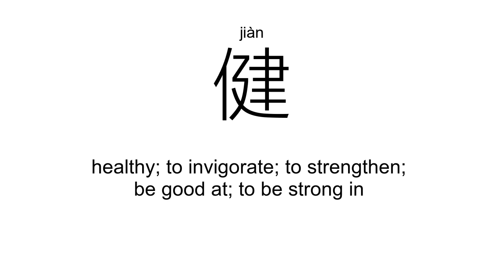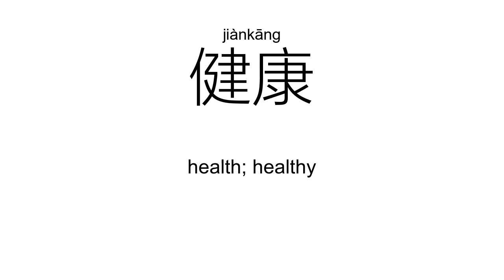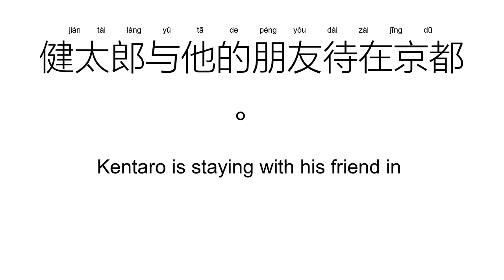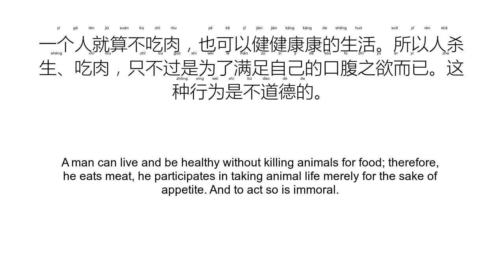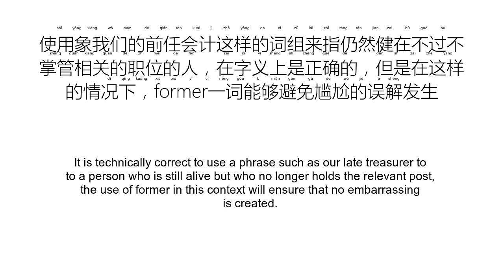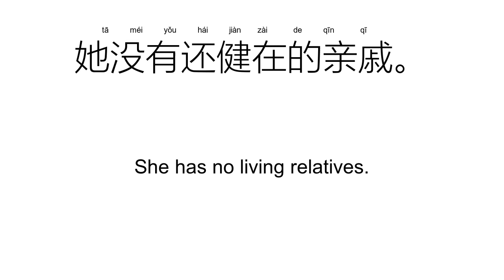‘健’jiàn（Definition）;【健康、健全、健壮、健身房、健身、保健、】